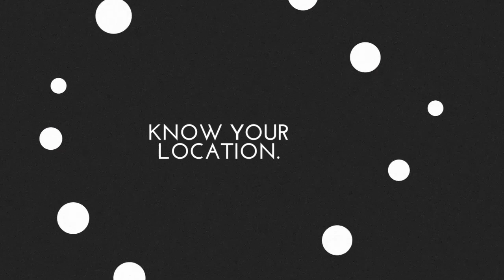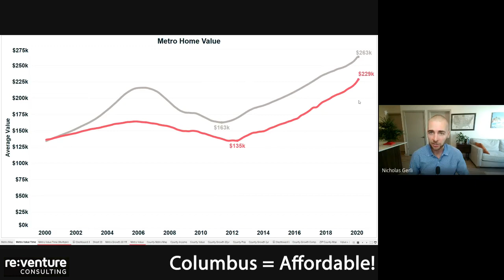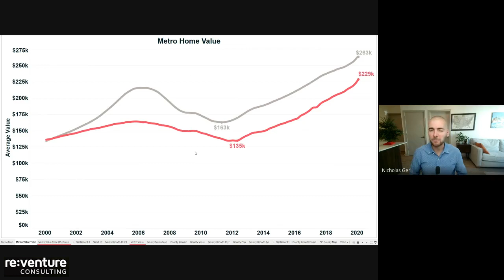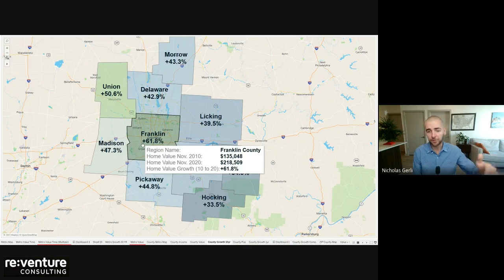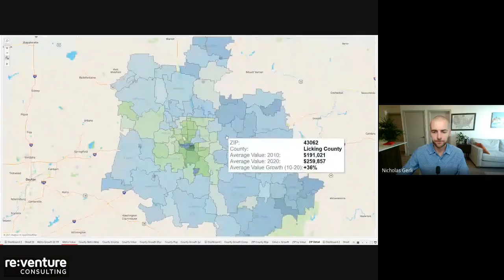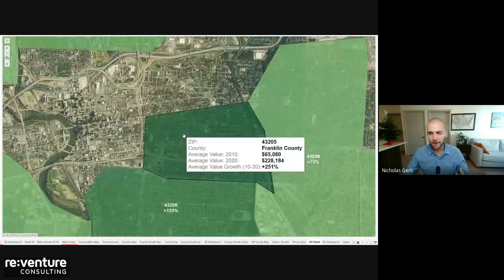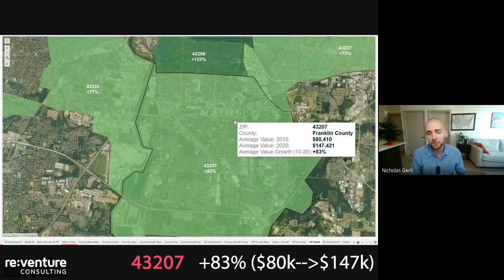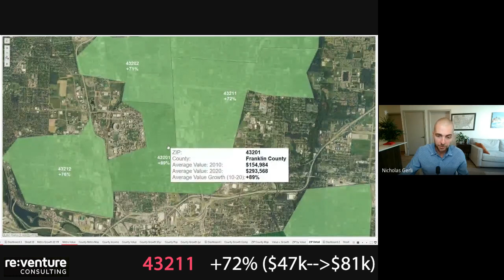Columbus Real Estate: The Best Places to Buy!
Looking to buy a home in Columbus? Or thinking of acquiring an investment property? You need to watch this video!

The Columbus metro area has added 500k to its population over the last 15 years, a remarkable +30% growth rate. That's well above its Midwest-neighbors (Pittsburgh, Cleveland, Cincinnati) and on-par with hot growth markets in the South (Nashville, Tampa).

Due to all of this tremendous growth, the average home owner in Columbus has added +$100k of equity to their net worth in the last decade. Values have gone up by an astounding +57%!

But - despite all of that growth - Columbus maintains one essential characteristic: it is still affordable! The metro area's average home value of $229k is well below the US average and provides buyers with a lot of value for their money.

Most of the action in the Columbus metro is situated in Franklin County, which accounts for 70% of the area's population and is experiencing the highest levels of real estate appreciation.

Certain ZIPs/neighborhoods within Franklin County have experienced ridiculous real estate growth. We're talking doubling of values in the last 10 years! They are:

Old Towne East (43205)
German Village (43206)
South Hilltop (43223)
Short North (43201)
Grandview (43212)
Linden (43211)

Want to find out how Reventure Consulting can help you achieve your real estate investment goals? Do two things:

Submit a contact form and we will make sure to reach out to you.

Until then - enjoy and stay safe!